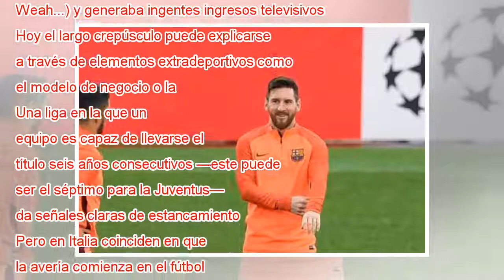El ‘catenaccio’ como estado de ánimo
Jugadores de la Roma en el Camp Nou. Enric Fontcuberta. EFE Algunos triunfos están llamados a alimentar silenciosamente una derrota mayor. Cuando Fabio Cannavaro levantó la Copa del Mundo en 2006, el declive ya había comenzado. Aquel Mundial, descorc...